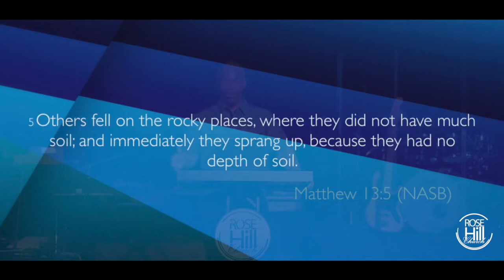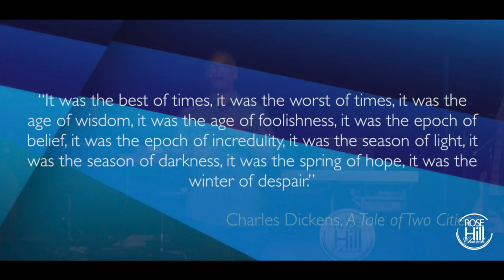Mid Week Service // Rose Hill Church